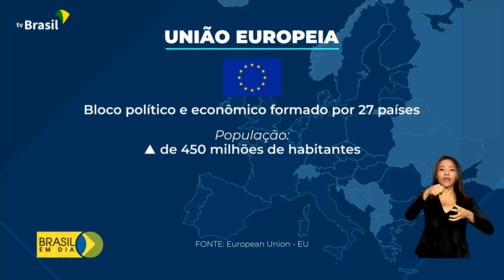Relações Exteriores | Acordo Brasil União Europeia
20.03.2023 - A Agência Brasileira de Promoção de Exportações e Investimentos, a ApexBrasil, lançou um estudo que revela as oportunidades de negócios entre Brasil e União Europeia, com o acordo de livre comércio que está em negociação com o Mercosul.